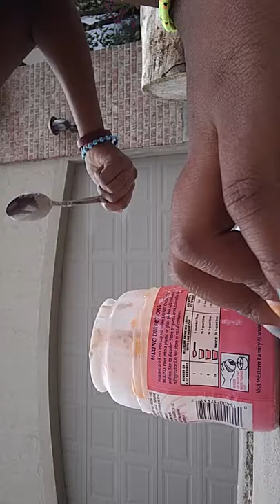Epic Bloopers!!!!😂 Lol😂😂